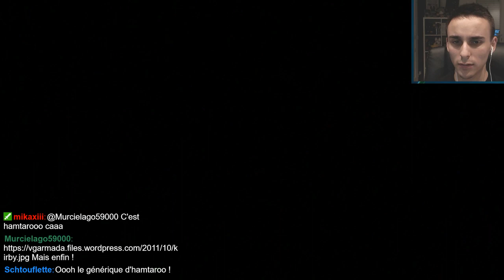Let's Play Harry Potter à l'école des Sorciers PS1 [Episode 5] - Le WAGO-NN-ET !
Rediffusion de notre aventure en live sur Harry Pot-Terre à l'école des sorciers !

Les Streams:

Vendredi: 21h - 00h00 [Dark Souls 1]
Samedi: 21h - ??h?? [Kingdom Hearts II lvl 1 + Dark Souls 1 + Extra]
Dimanche: 17h - 19h [Assassin's Creed II]